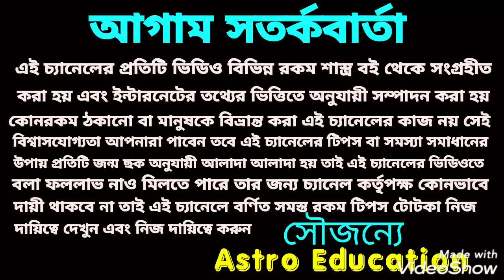শনি মহারাজ সমস্ত রেকর্ড ভাঙতে চলেছে!! কর্কট রাশি অপারধন !!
শনি মহারাজ সমস্ত রেকর্ড ভাঙতে চলেছে কর্কট রাশির স্বর্ণ যুগের সূচনা হতে চলেছে অপার ধন এই বিষয় নিয়ে ভিডিওতে বিস্তারিত আলোচনা করা হয়েছে ধন্যবাদ!